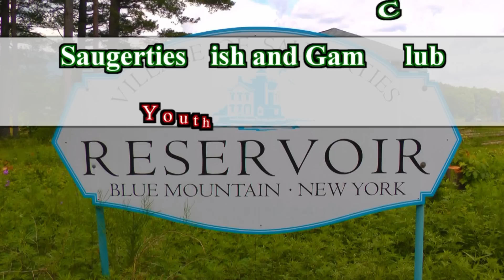Youth Fishing Tournament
The first-ever public fishing event at the Blue Mountain Resevoir, hosted by the Saugerties Fish and Game Club, Saugerties, NY. Produced by Peter Lang.